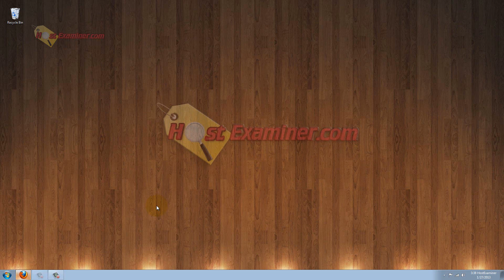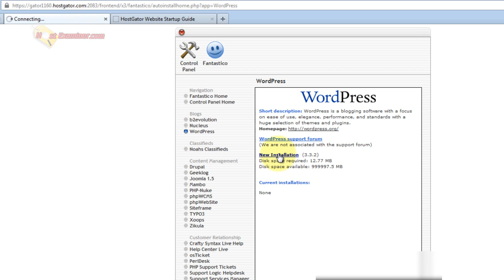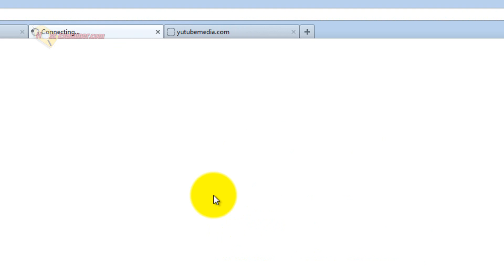HostMonster Hosting -How to Setup Wordpress!